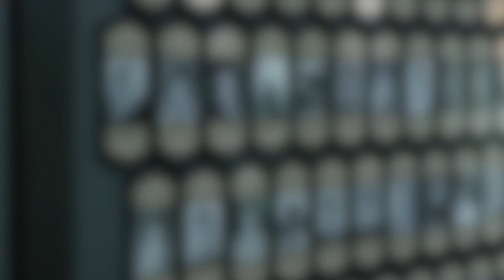2020 Leamon Lamar Hall Jr